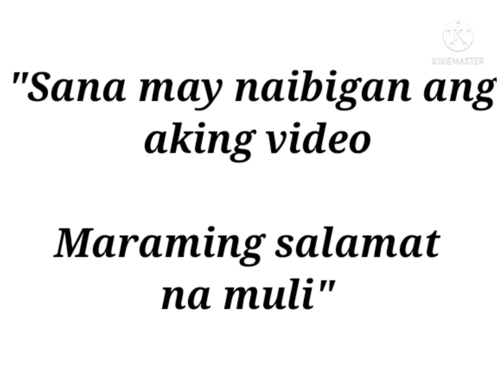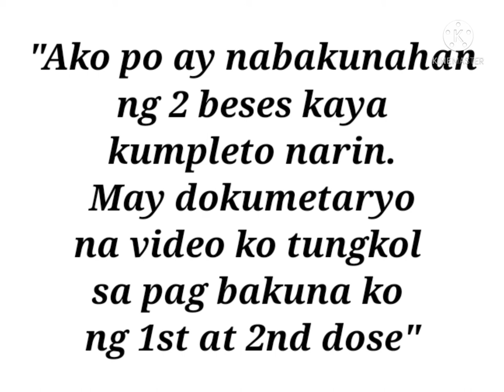jef76 jmjm "PAPAANO BA GINAGAWA ANG STRAW GAWA SA TUBO?"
Magandang araw po sa mga manood.

      Ako mo pala si jef76. May video tunkol sa isang straw gawa sa tubo.

    Maganda sa atin gamitin abg natural na gawa sa tubo. Lalo na bawal na ang plastic. Pag metal naman ay sumasama ang mga maliit na bagay.

    Makikita ninyo na saan nanggaling ang straw at pag gawa nito o proseso.

    Magagawa din ng mga plato, kutsara, tinidor, kutsilyo at baso na gagamitin pag kakain.

   Ang straw galing sa tubo ay safe sa ating kalusugan. At tumatagal ng 12 buwan.

   Kaya masubukan natin ito.

My Account list:

jef76 jmjm

tiktok. com/@jefjmjm

jefjmjm

LYKA :
jefjmjm